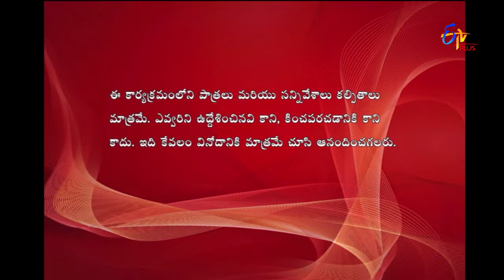Express Raja | Funny Bite 4 | 6th November 2018 | ETV Plus